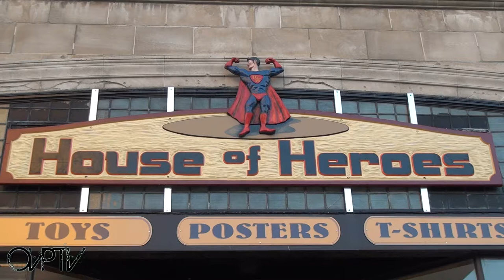Oshkosh Viola Posse Reality TV Episode 7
The very seventh episode of The Oshkosh Viola Posse Reality TV Series